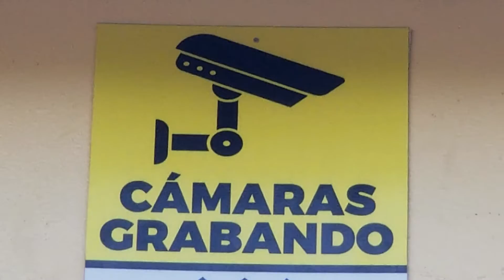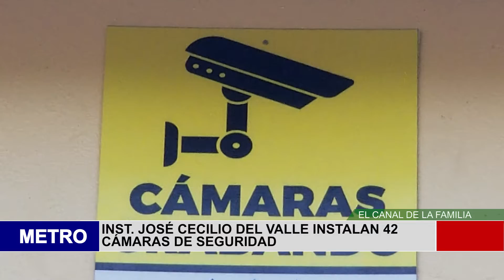INST JOSÉ CECILIO DEL VALLE INSTALAN 42 CÁMARAS DE SEGURIDAD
Lametrohn.com